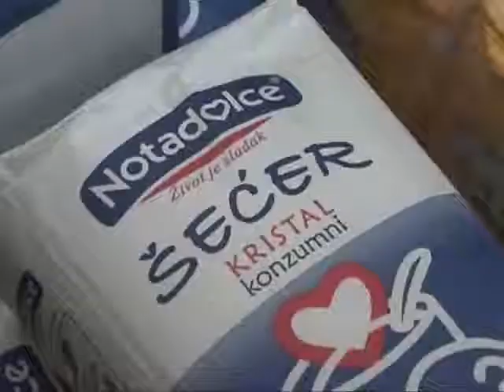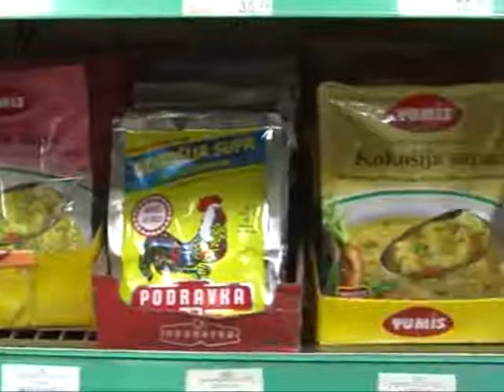Prilog Hrana 18. 02. 2013